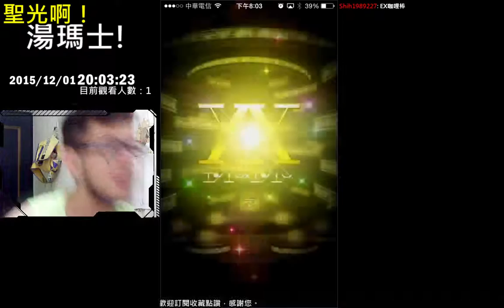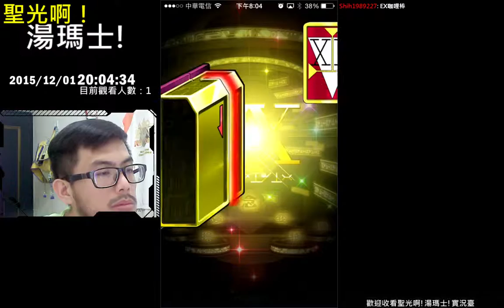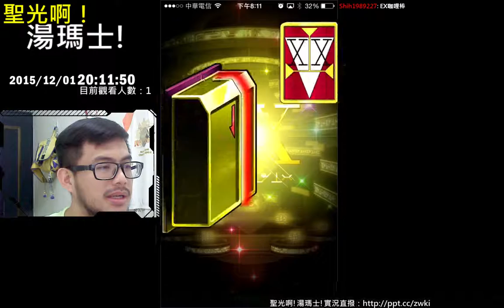聖光啊!湯瑪士!實況臺2015/12/01 HXH 三十五抽 崩潰抽